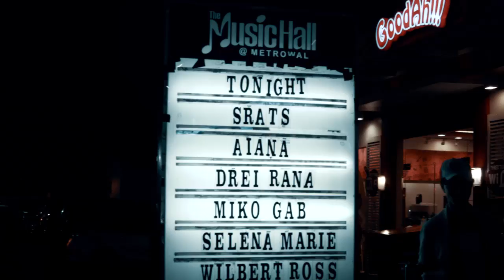SRATS Live at the Music Hall @ Ortigas (Montage)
Montage of SRATS at the Music Hall @ Ortigas, Pasig City last May 19 & 26, 2018.

Performances by:

Aiana Juarez
Drei Raña
Mastermind
Miko & Gab
Wilbert Ross
Selena Marie
& LA Santos

SRATS - I Wanna Be On Top